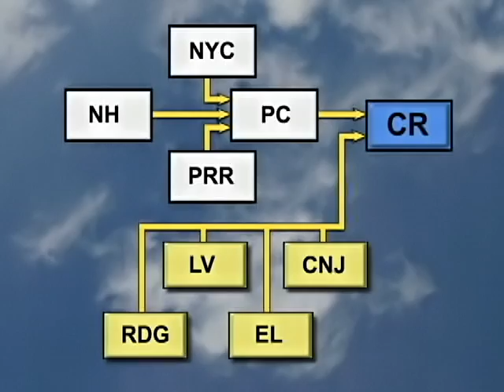Conrail Hall of Fame DVD-The Story of Conrail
This is the 1976 to 1997 story of the Consolidated Rail Corporation, widely known as Conrail. It was created from the bankrupt Penn Central and a number of other bankrupt northeastern roads in 1976. We bring the early years of rebuilding, and the later years of a successful operation, that surprised nearly everyone. Everyone that is except the committed employees and the leadership Conrail had during its four phases of existence. This was like a four act play -- with every element needed to make a great story that will be studied by business analysts and rail historians for years to come. The four principal phases of Conrail's existence each had a CEO from a different business background that helped forge Conrail into a valuable operation.

Our presentation includes many maps created especially for video to keep the viewer informed and to help paint the big picture.

Once the system was stabilized, Conrail started making a profit and they went public with shares of stock that repaid all the accumulated debt. By the late 1980s Conrail was now taken seriously. Fortunately, all this was carefully recorded for history.

This video has been created from the early movie filming and professional-format video material of three different rail historians each with their own talent and unique style. These are all visions you can no longer see along the rails of today. Conrail has since been divided and integrated into the Norfolk Southern and the CSX systems. Learn the plan that could have bolstered Conrail's future as a separate, large system -- but for a twist of fate. Our presentation includes many maps made especially for video to keep the viewer informed and to help paint the big picture.

We bring the former Pennsylvania Railroad's Pittsburg line, from Altoona to Cresson in 1988 to 1992, with all the intense action, grades and helpers. The line east of Altoona brings more action from the late 1980s and 1996. See a great mix of manifest freight and intermodal trains in many scenic locations. Then, don't miss the Harrisburg to Reading scenes on Conrail's former Reading Railroad line.

Consolidated Rail saved the northeastern railroad industry by lifting 6 bankrupt roads from an ash heap - albeit a colorful one - with lots of work and an identity of its own making.